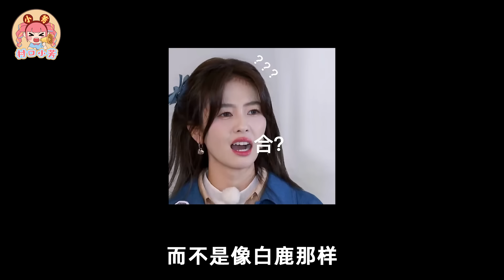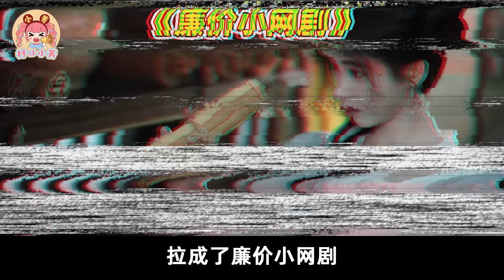他们连角色都理解不了，还演得好什么戏啊！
演员解读角色太离谱！